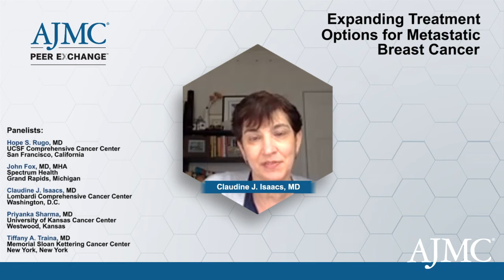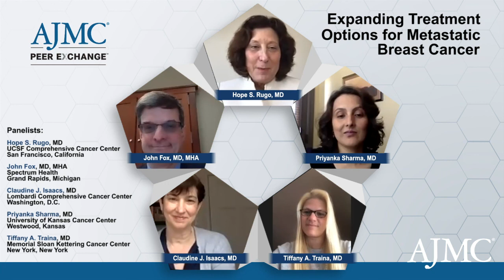Payer Coverage of IV Versus Oral Therapy in mBC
A payer perspective on coverage of IV versus oral therapy in metastatic breast cancer taking into consideration cost and patient survival outcomes.